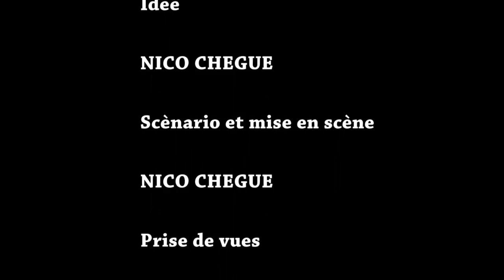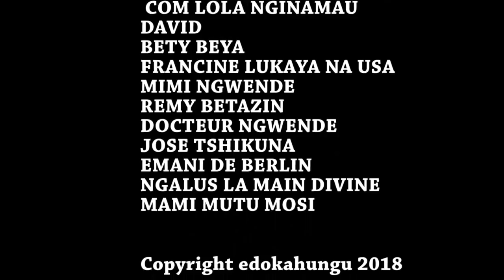MUASI NYOKA Ep 2 Theatre Congolais Daddy,Sylla,Barcelon,Buyibuyi,Maviokele,Makambo